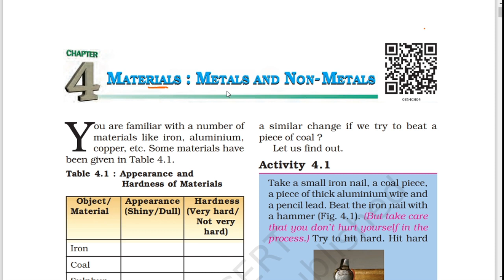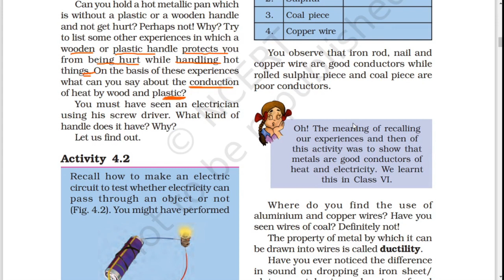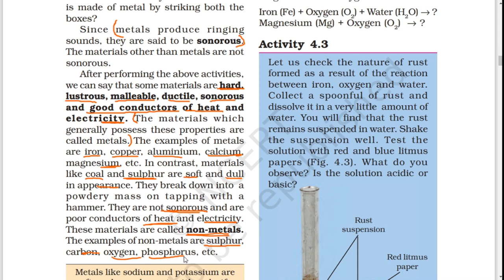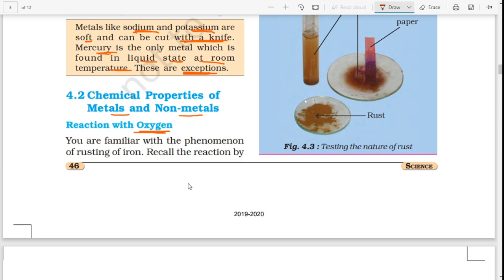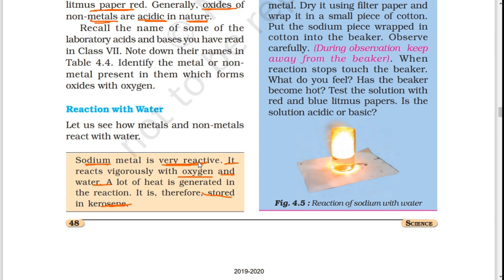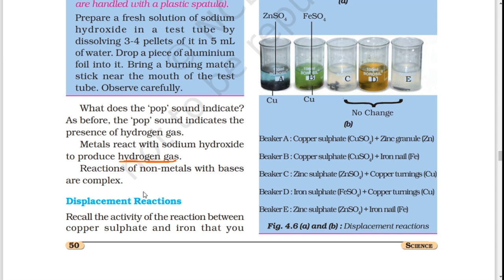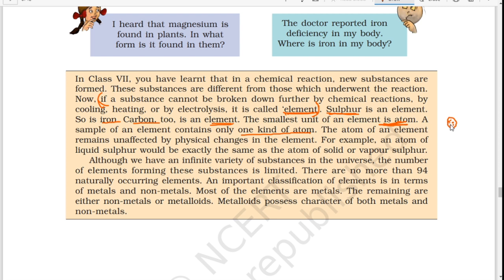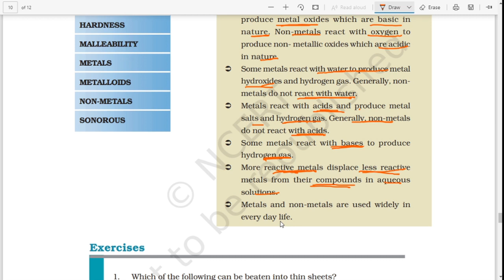MATERIALS:MATERS AND NON- MATTERS||CHAPTER 4||CLASS 8||C.B.S.E||(N.C.E.R.T)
This video contains all the information of chapter 4 of class 8 materials :matters and non metals of with all full lecture.hope u will like it .